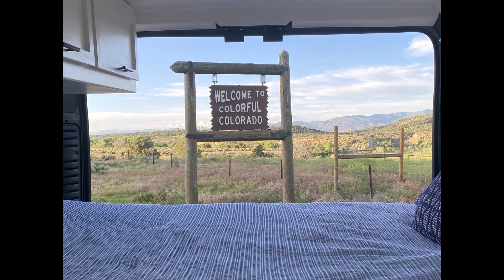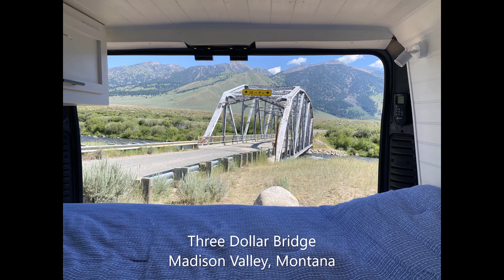Room With a View